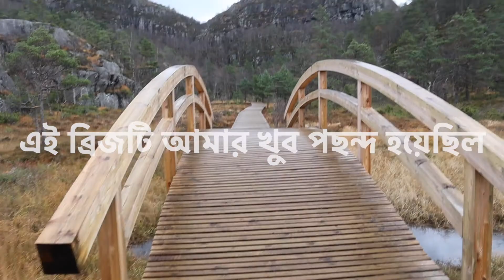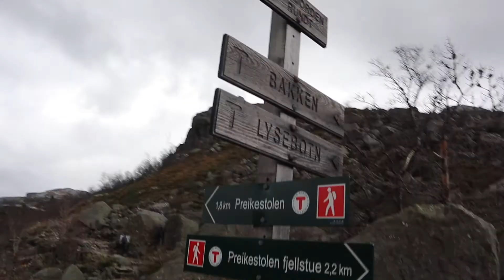A rainy day at Pulpit Rock (Preikestolen) || লাইফের প্রথম ভয়ংকর হাইকিং ( নরওয়ে )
After a long waiting a new video is here. It's about a popular hiking place in Norway.

পালপিট রকে যেতে মোট ৪০০০ মিটার মানে ৪ কিঃমিঃ আঁকাবাঁকা পথ পাড়ি দিতে হয়। আমি পুরো ভিডিওতে আমাদের পূর্ণাঙ্গ জার্নীটি দেখানোর চেষ্টা করেছি। আশা করি ভালো লাগবে।

আর অবশ্যই বেল বাটনে প্রেস করে রাখুন। মনে কোন প্রশ্ন থাকলে কমেন্ট করুন। ধন্যবাদ